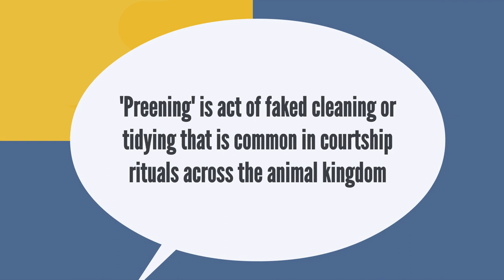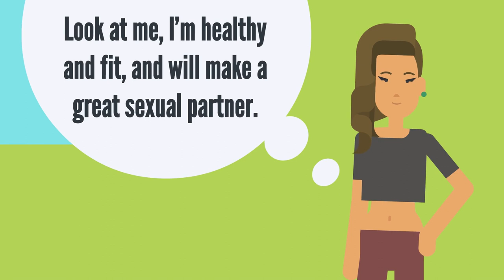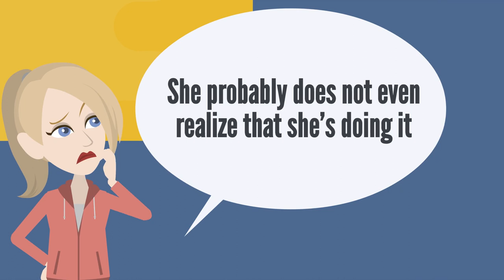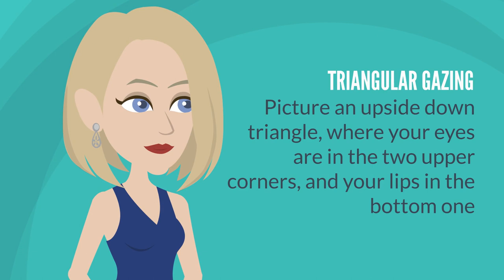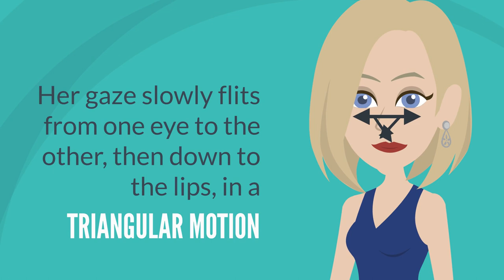6 HIDDEN signs a girl secretly likes you | How to tell she is attracted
When you’re flirting with a woman, it can be hard to know if she is into you. Most men are in fact blind to the subtle signs a girl secretly likes them, and this is one of the key reasons why they experience fear of rejection.

Sometimes the signs a woman likes you are pretty obvious. For instance, subtly touching you, holding your eye contact, or laughing at your jokes are easy to spot. Other times they’re subconscious, and harder to spot. In both cases, she’s sending you pretty clear hints about how she feels about you. When you are able to read these hidden signs, asking her out will be a lot less stressful. So to make your life easier and increase your chances of success with the woman of your dream, we’ve rounded up 6 hidden signs that she’s into you: watch this video to find out.